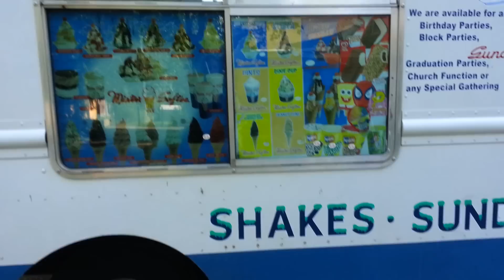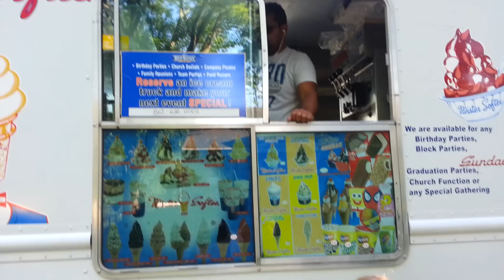Mr Softee ice cream man. The power of text!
I love that I got his phone number, one text and he's on his way. Thank you Mr Softee!